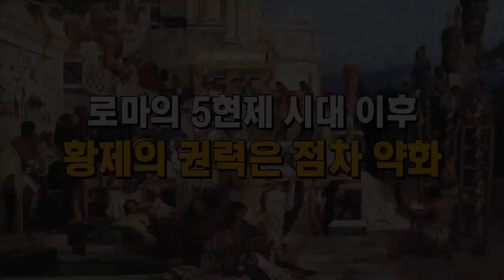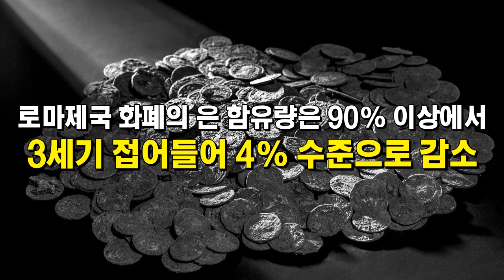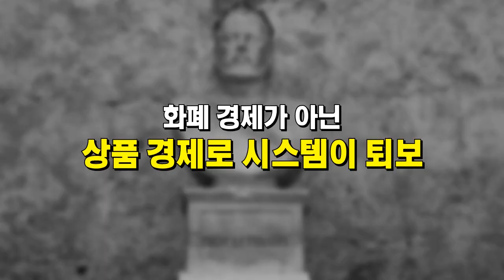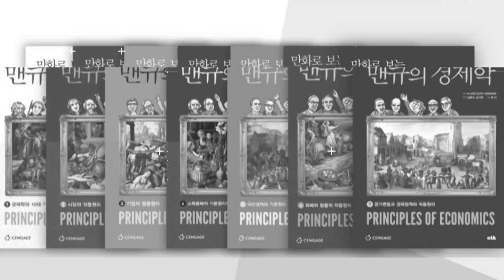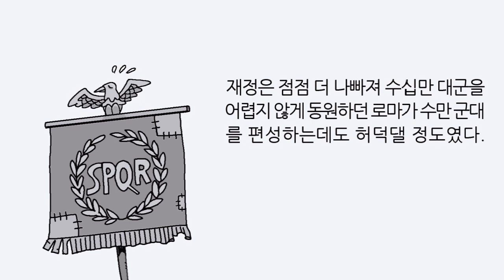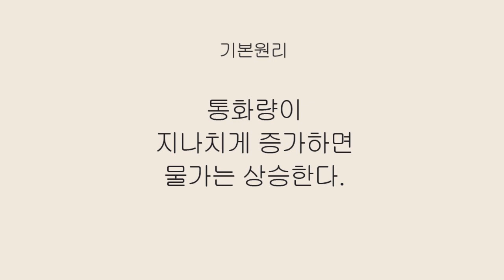[인플레이션 경제학] 로마의 멸망과 인플레이션 [만화로 보는 맨큐의 경제학]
경제학의 베스트 셀러! 맨큐의경제학을 만화로!